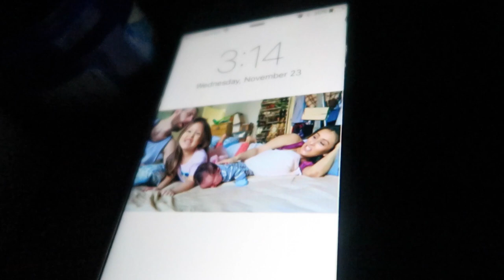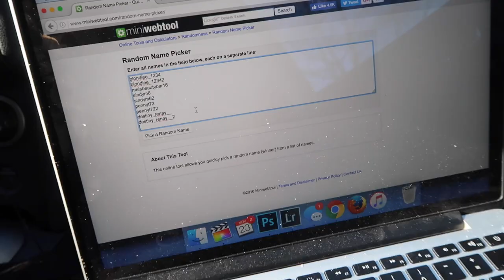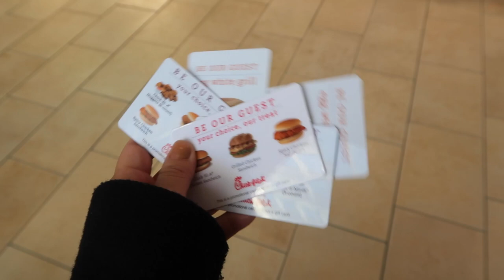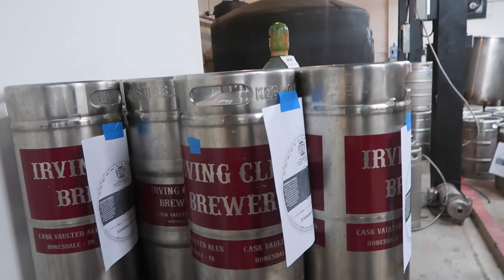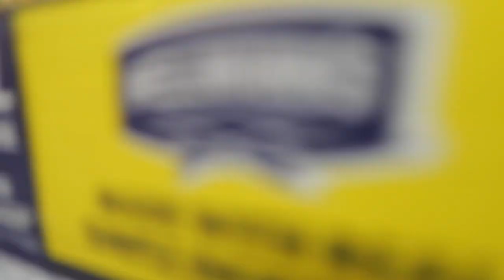FAMILY THANKSGIVING BEER FUN! (11.23.16 - DAY 1065) THATSBETSYV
Trip to Pennsylvania-- quick @ChickfilA run + Pre-Thanksgiving beer and wings dinner with the family. Finishing the night off with Walmart shenanigans

1- What's my name? Betsy!

2- Kids: Ziana Eliz and Gunner Patrick

3- Man in video? My boyfriend aka Boytoy

4- Where do we live? NYC

5- How old am I? Forever 21, I don't age ever since I found the fountain of youth

6- What camera do I use? Canon G7X Mark 2